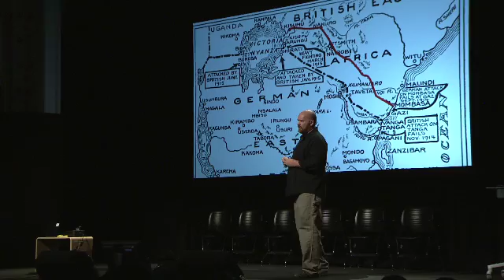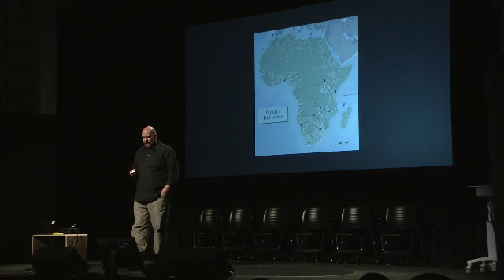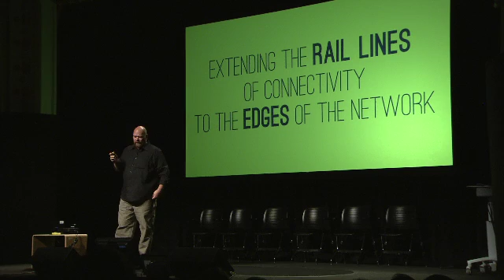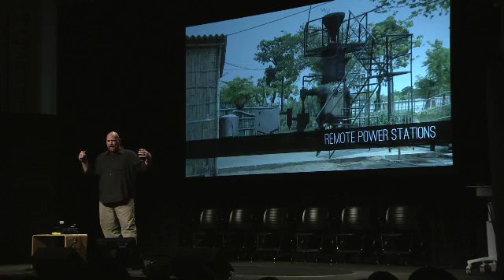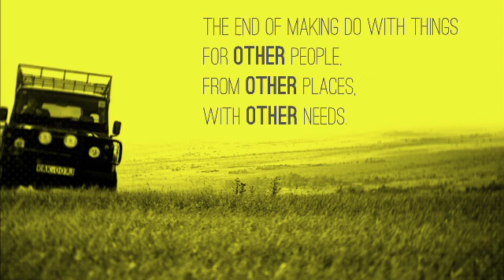Erik Hersman: BRCK breakthrough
Erik Hersman shows off the BRCK, a way to connect to the Internet that is physically robust, able to connect to multiple networks, a hub for all local devices and has enough backup power to survive a blackout. "The great challenge of our time is to connect people and information."